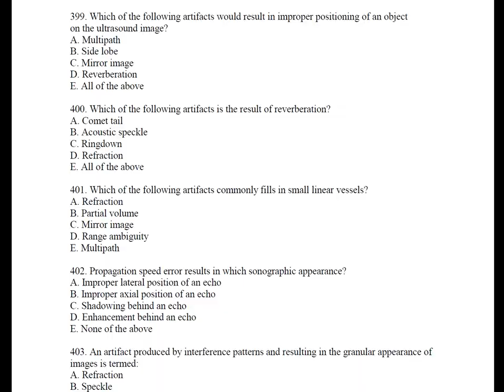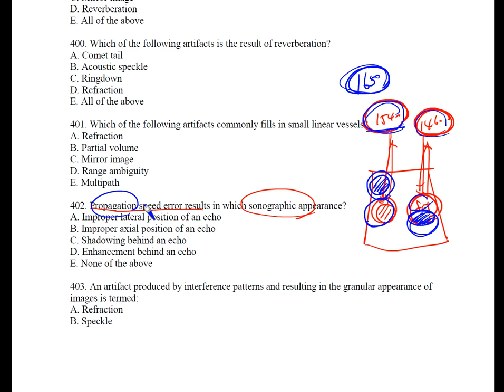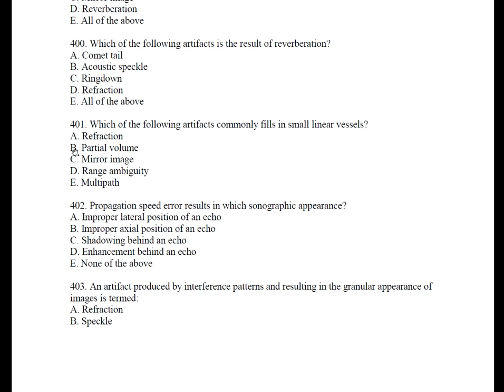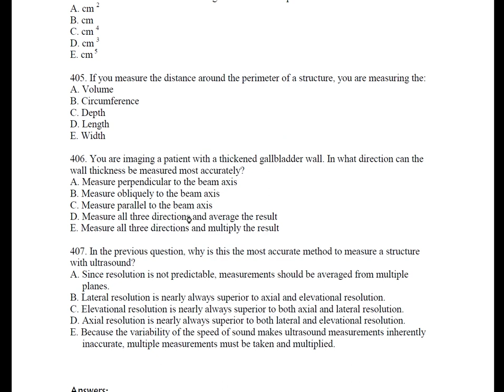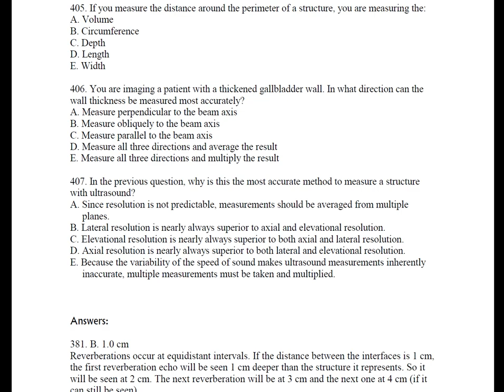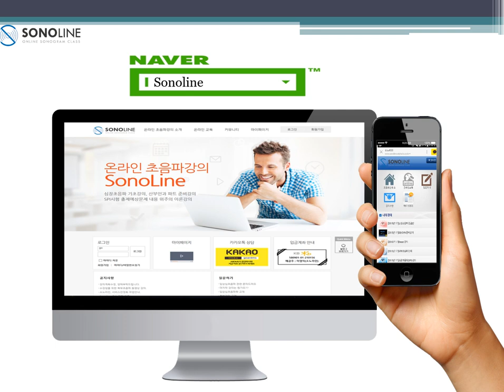(종강) 제41강 물리 문제 해설 강의 (Q401~Q407)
안녕하세요, 소노라인 강사 이염익입니다.

물리 시험을 준비하시는 분들에게 도움을 드리고자,

물리 문제 해설 강의를 제작하게 되었습니다.

영상에서 설명드리는 내용을 꼭 참고하셔서 공부하시는데

물리 문제 모음 파일은 아래 주소에서 다운로드 받으실수 있습니다.

감사합니다.
물리 문제 자료 다운로드 주소